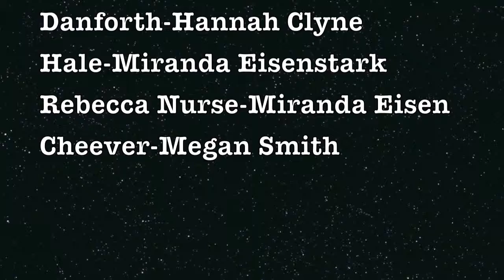The Crucible - School Video Project 2013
The Crucible